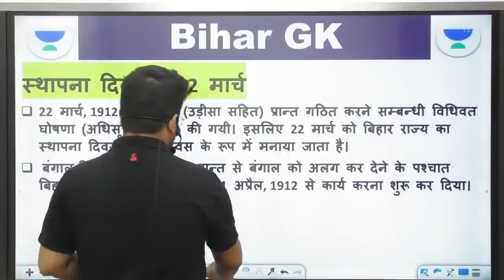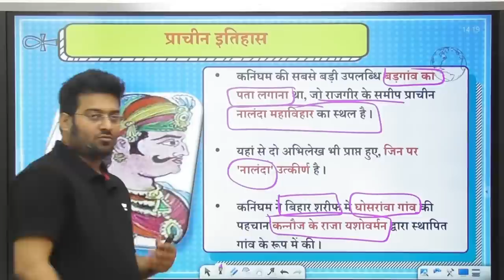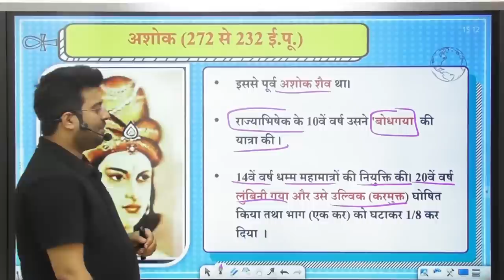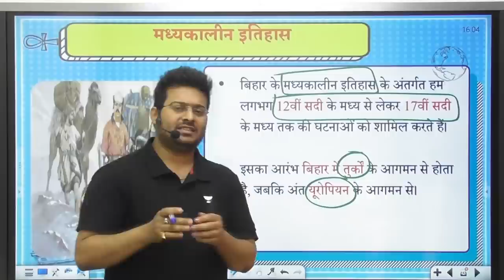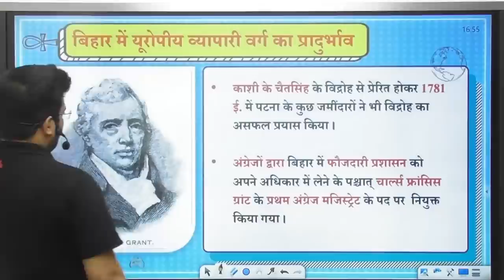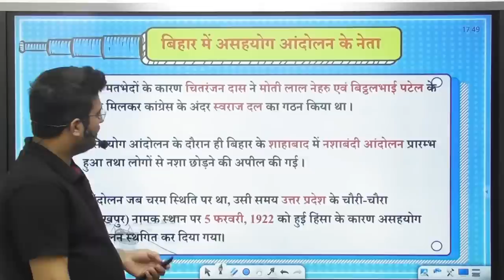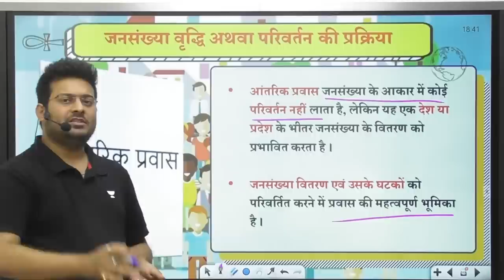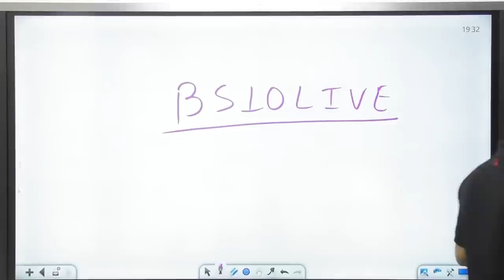Complete Bihar GK for BPSC | Bihar SI & CDPO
In this session, Educator Barun Sir will take a session on Bihar History from Book Bihar Tathyasaar 2022. In this session, he will cover the Bihar GK in a single video

Explore our latest Ask a Doubt feature in 3 Easy Steps:
You can enroll to Unacademy Subscription and get the following benefits:
1. Learn from your favorite teacher
2. Dedicated DOUBT sessions
3. One Subscription, Unlimited Access to Live Online Classes and Videos
4. Real-time interaction with best-in-class teachers
5. You can ask doubts in live online classes
6. Limited students in each Class
7. Download the videos & watch them offline

Barun Sir is a faculty for Bihar Special GS & Indian Economy. He is one of the best educators for BPSC

History of Bihar for BPSC , Bihar Daroga & CDPO | Bihar Tathyasaar 2022 | Barun Kumar